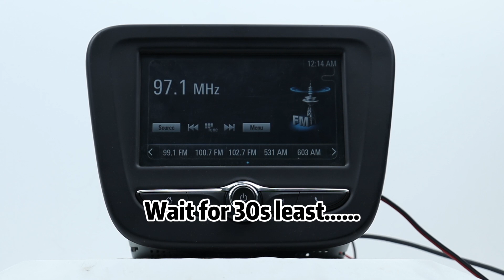How to Switch the Connection Method on Binize Classic Box from Wired Android Auto to CarPlay?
Welcome to Binize channel, where we explore the latest automotive technology! 🎥 In this video, we dive into the revolutionary Binize Magic CarPlay Box and guide you through the seamless process of switching OEM connection modes.

Binize's cutting-edge Magic CarPlay Box offers a hassle-free transition between two distinct OEM connection modes. Wondering how to make the switch? Follow these simple steps: first, obtain the conversion file and transfer it to a prepared USB flash drive or TF card. Connect the box to your vehicle's head unit, power it up, and insert the USB flash drive or TF card. The system will automatically recognize and apply the file. After a 30-second wait, reconnect, and you're good to go! ⏱️🔧

With Binize's new box, you gain the flexibility to choose between two different OEM connection modes, enhancing your in-car experience. Drive smart, drive connected with Binize. 🚗💡

Thank you all for your support and attention! We have exciting content and giveaways waiting for you on other platforms too!

Thank you for your support and engagement. Let's share more wonderful moments on different platforms! Looking forward to interacting with all of you on various platforms. 🌟🌈